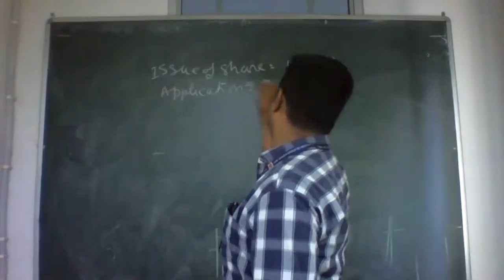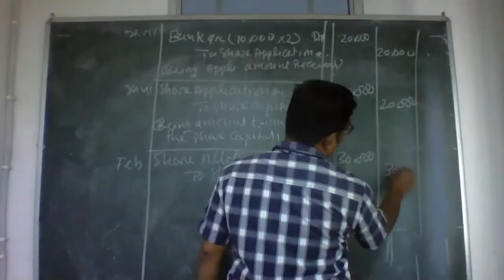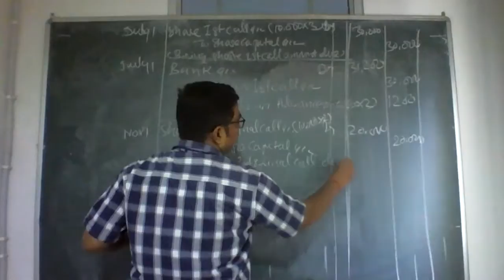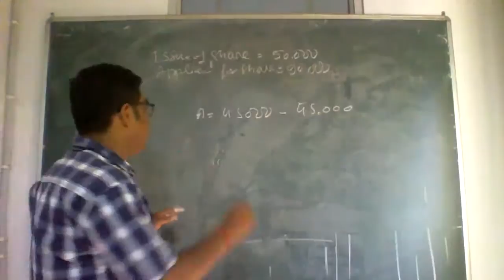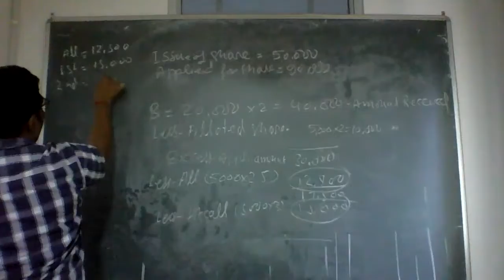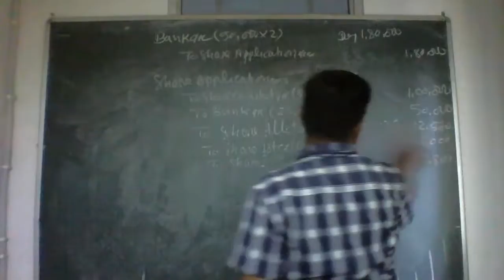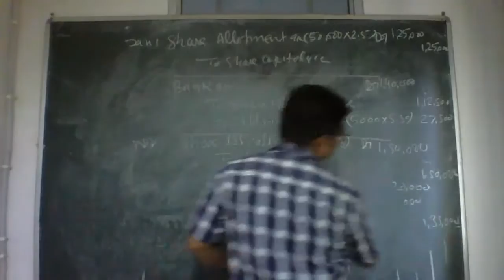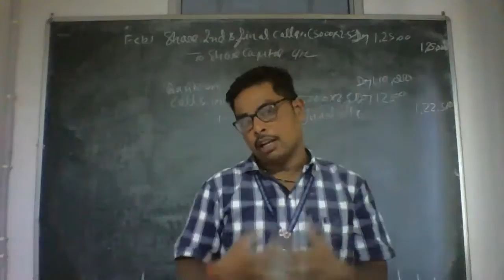B.Com (Hon.) 2nd Year | Topic-Issue Of Share (Calls In Advance) | By - Anil Nair